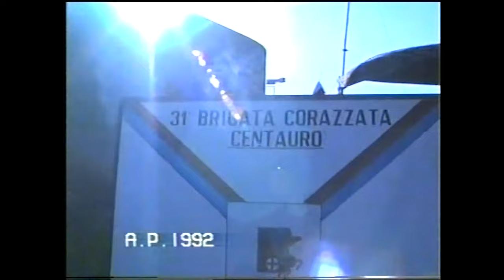1992 MILITARI A OROTELLI